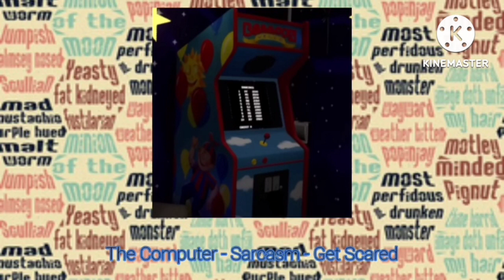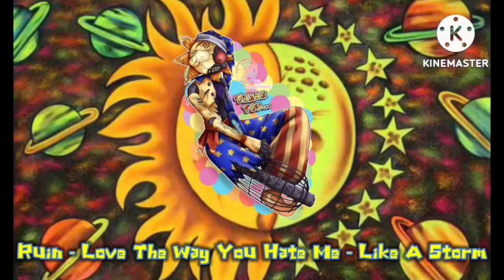The Security Breach Show/The Odd & Wild Ones Character Theme Songs (Part 1)